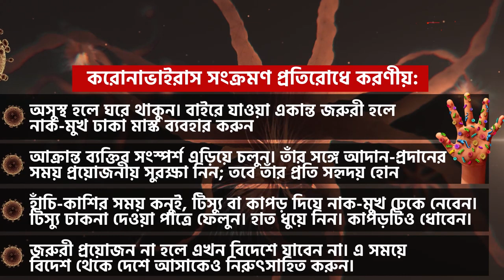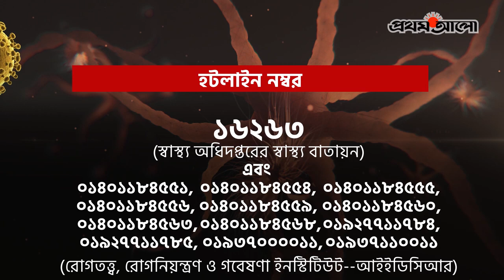How can I prevent coronavirus infection?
করোনা প্রতিরোধের জন্য সতর্ক থাকতে হবে ঘর থেকে বাহিরে যাওয়া উচিত নয়